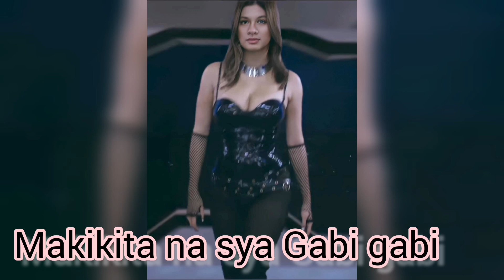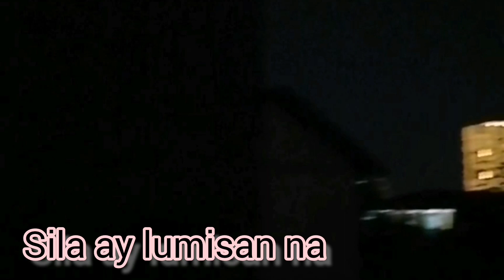Kim Rodriguez Kapamilya Na! (Black Darna)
This is an update about the former kapuso star Kim Rodriguez